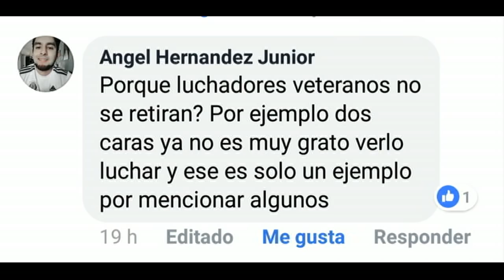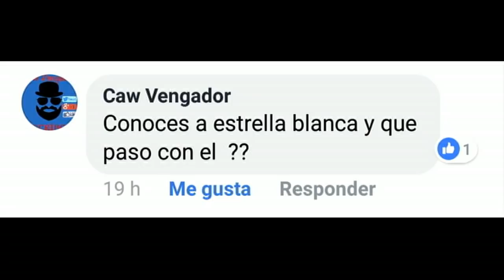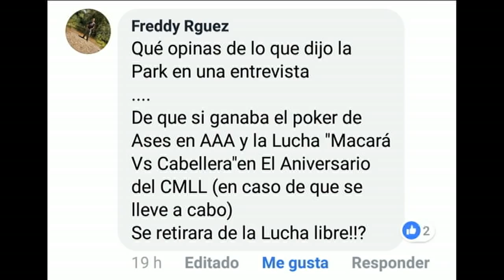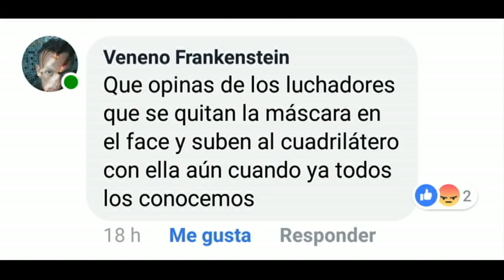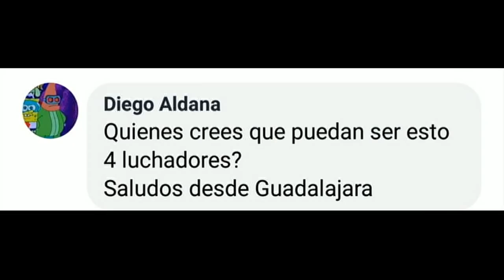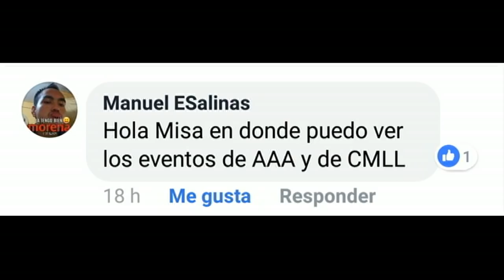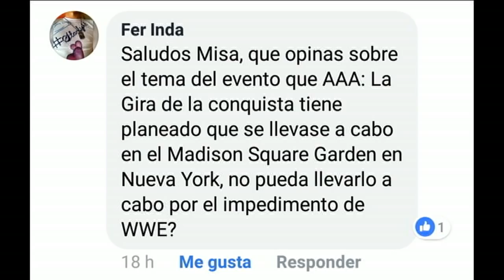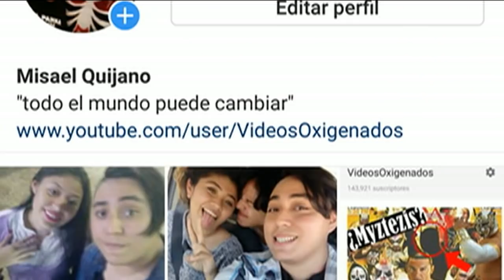¿L.a park se retira?